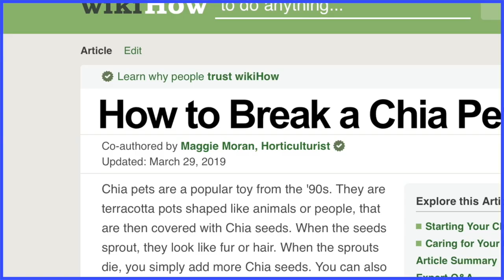Advanced Chia Pet Techniques